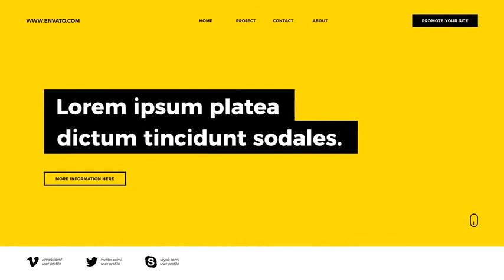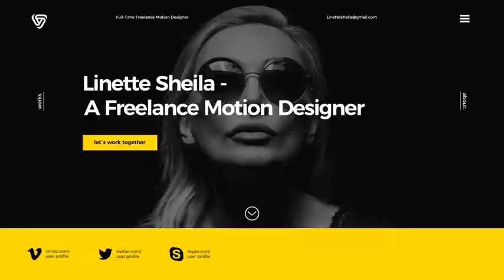24 Typography Corporate Video Animation - After Effects Template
After Effects Template Features:
- 24 + Animated Typography v.1
- Universal Expressions
- Well organized